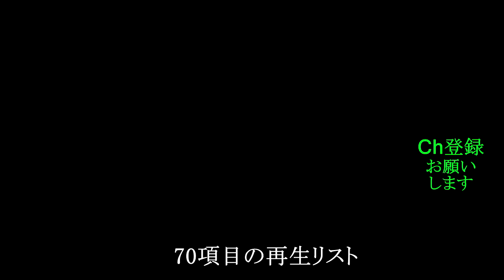井山実戦講座 総集編 №５ 攻め&守り MR囲碁4635